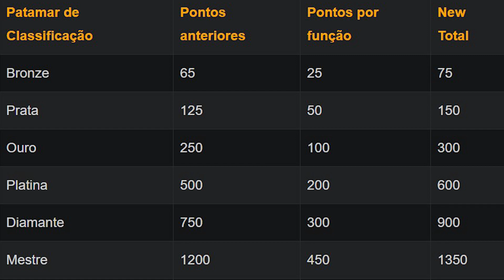FUNÇÃO FIXA NO OVERWATCH! Role 2-2-2 OFICIAL! Entenda Como Vai funcionar | Overwatch Brasil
DOM e SEG as 19h / TER a SEXTA as 13h

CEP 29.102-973